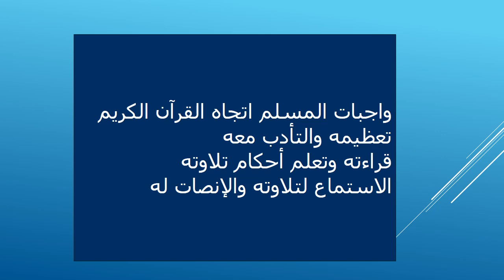الاسبوع الأول التربية الإسلامية الصف العاشرـ المعلمة هيفاء السويطي